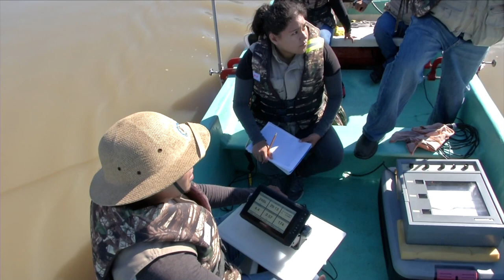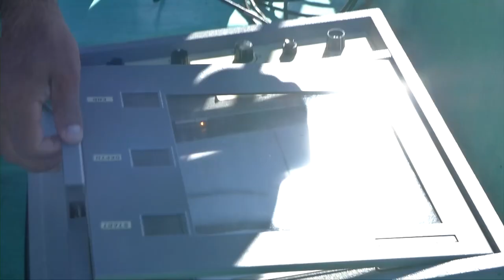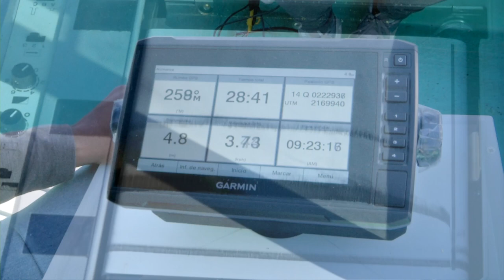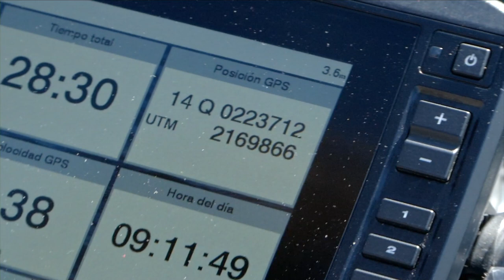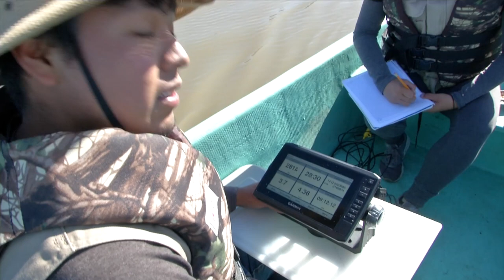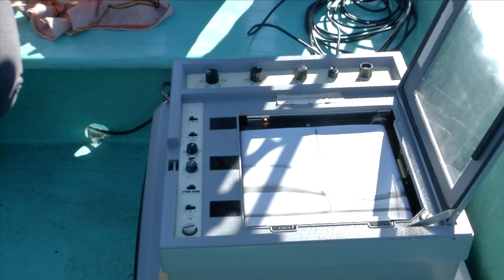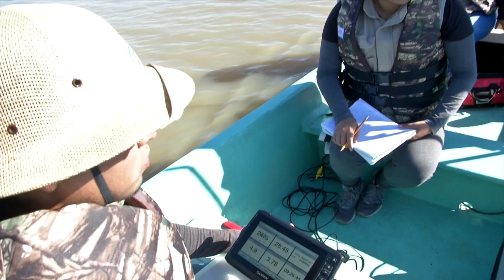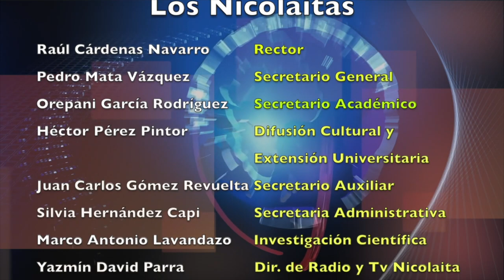LOS NICOLAITAS BATIMETRIA EN EL LAGO DE PATZCUARO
Uno de los conceptos más usados en el mundo de la topografía es el de la batimetría. Por ello hoy vamos a tratar de explicar que es, para que sirve y como se realizan, de una forma sencilla y con el objetivo de que lo pueda comprender no sólo una persona que por ejemplo ejerza como topógrafo, sino en general cualquier persona con un mínimo conocimiento sobre términos o técnicas topográficas.

Una batimetría es el levantamiento del relieve de superficiales subacuático, pudiendo ser esta el fondo del mar, de los lagos o de un embalse. Para complementar esta definición podríamos decir que es la cartografía de los fondos cubiertos de agua, tal y como si se tratara de una superficie o terreno seco.

A la cuestión de para qué sirve una batimetría prácticamente ya hemos contestado y es que como hemos dicho anteriormente se usa para conocer la cartografía de la superficie de un lago o de un mar, que está cubierta de agua por lo que no se puede proceder con los mismos métodos que usamos en la superficie terrestre.

El proceso de realización ya no es algo tan sencillo como su definición, pero vamos a tratar de explicarlo de la forma más simple y detallada que podamos.